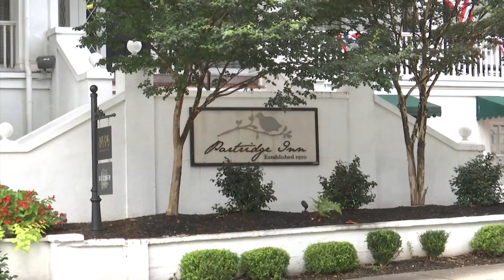Movie shot in Augusta premieres on Tubi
Line producer of 'Five Star Murder' takes us behind the scenes of movie shot at the historic Partridge Inn in Augusta